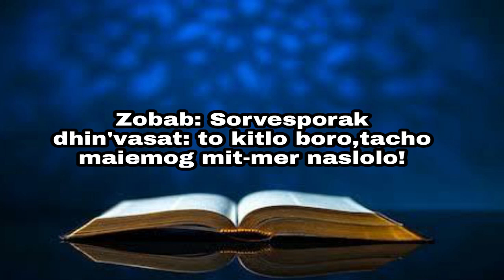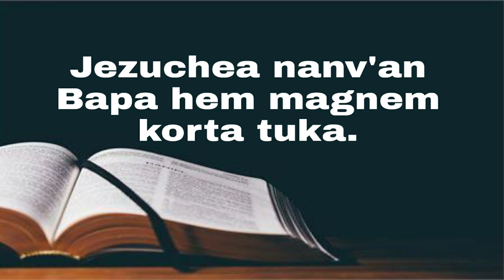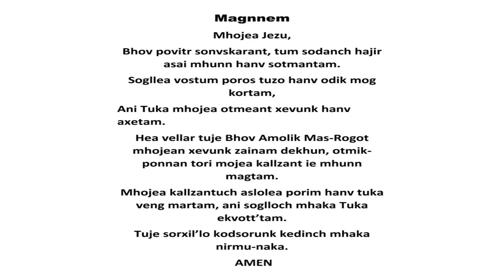Sunday Mass |11-04-2021|Our Lady Of Carmel Chapel CURTORIM